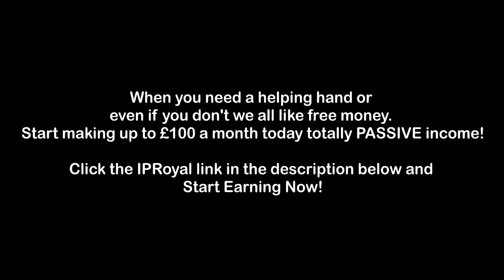WOW! Simon Jordan Battle Royal With Mino Raiola!!! Simon Jordan HUNG Up On In TASTY Argument!!!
VPN:
VIDEO, Watch Mino Raiola HANG UP on Simon Jordan in furious row over Ibrahimovic’s FIFA 21 image rights live on talkSPORT.

MINO RAIOLA hung up the phone on Simon Jordan after an explosive row over the image rights issue surrounding Zlatan Ibrahimovic.

Ibrahimovic - who is represented by Raiola - called for an investigation into FIFA 21 as he claimed his 'name and face' was used without permission.

Super agent Mino Raiola insists he has a duty to protect the rights of his players
2
Super agent Mino Raiola insists he has a duty to protect the rights of his playersCredit: Getty Images - Getty

EA Sports have explained they are allowed to use Ibrahimovic's likeness due to a deal they have in place with AC Milan.

But Raiola has insisted he will not give up the battle with EA Sports, world football governing body Fifa and the players' union Fifpro.

He was interviewed about the incident by Jim White and ex-Crystal Palace owner Jordan on talkSPORT.

But the phone call came to an abrupt end after Raiola insisted he did not care about Jordan's opinion.

During the heated debate, Jordan hinted that Raiola just wanted some commission.

But the super agent responded: "Listen Simon, you know what the nice thing is, that I don't give a damn about what your opinion is and what you think of this.

"What you think of me is totally irrelevant to me."

English businessman Jordan replied: "Mino, I have no opinion on you, you're about as troublesome to me as a cloudy day, I'm asking you a question."

Simon Jordan hinted Mino Raiola was investigating the case in a bid to pocket some commission
2
Simon Jordan hinted Mino Raiola was investigating the case in a bid to pocket some commission Credit: PA:Press Association
MOST READ IN SPORT

FURY-OUSTyson Fury tells BBC to REMOVE him from SPOTY list and begs fans not to vote

ERLI DOORSDortmund ace Haaland ruled out for rest of year after suffering hamstring injury

GOSSIP
SERB UP A TREATWenger 'snubs shock Serbia offer' with money 'no problem' for Arsenal hero

PICTURED
'LET ME GET IT OFF'UFC star Jedrzejczyk flirts with porn star Kendra Lust on Instagram

WHAT A DOPEJarrell Miller handed two-year boxing ban after latest failed drugs test

LIVE BLOG
MAN UTD 1 PSG 3 - REACTIONNeymar taps in his second to seal it against 10-man Red Devils
Raiola said: "You're not asking me a question, you're affirming that I do things because of a reason.

"I'm doing these things because very simply, there are rights to my players that cannot be touched.

"This talk is now over Jim. You need to give Simon his own programme.

"Next time you invite, invite me as Jim and not as Simon.

"Have a nice day and have fun with Simon there, you should have a one man show."

Raiola - who is also Manchester United star Paul Pogba's agent - then cut off the phone call.

The agent has revealed at least 300 players have joined Ibrahimovic in the fight against EA Sports' use of player name and image rights in FIFA 21.

Gareth Bale is among the long list of names that decided to follow up from Ibrahimovic's tweet.